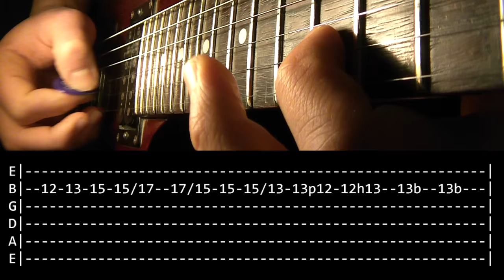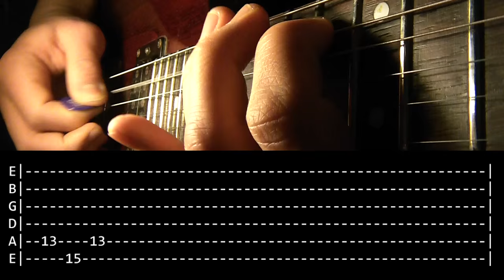Free Bird Guitar Solo Lesson - Lynyrd Skynyrd (with tabs)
Hi guys! This is a new tutorial on my channel!
Song: Free Bird - Band: Lynyrd Skynyrd.
Equipment:
-Digitech Rp350
-Audacity